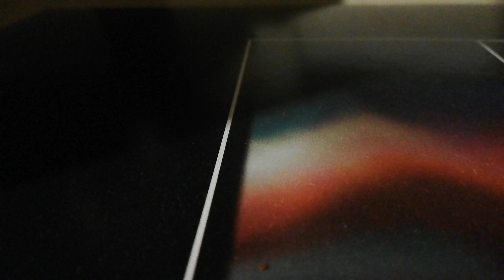NTO invisible/Apnea house progressive house 3/3